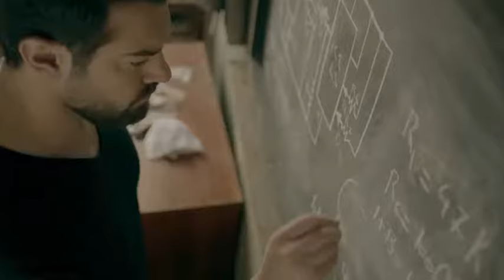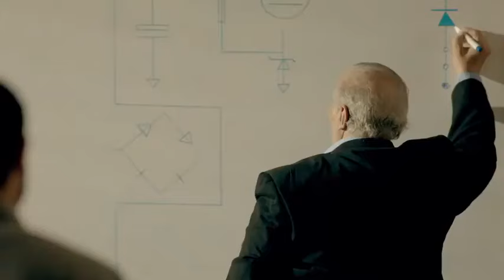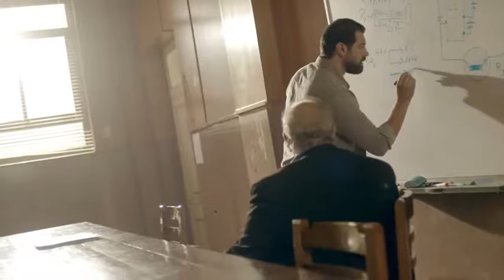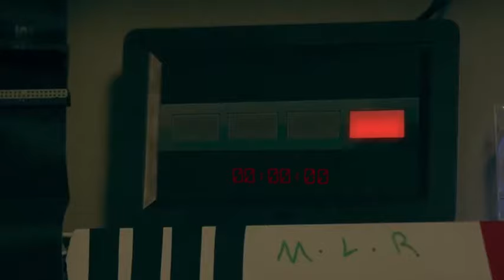حصريا الحلقة الواحدة العشرون من مسلسل "الغريب" | بطولة عمرو يوسف واحمد عز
تدور أحداث المسلسل في قالب بوليسي اجتماعي عن سليم (عمرو يوسف) ، وزوجته (كندة علوش) اللذين يعيشان حياة عادية مستقرة، ولكن تنقلب الأحداث، وتتداخل الظروف، ويضطر (سليم) لارتكاب العديد من الجرائم .

الغريب مسلسل مصري ، من اخراج حسين المنباوي وبطولة احمد عز وكندة علوش وعمرو يوسف ومحمد فراج وناهد رشدي وياسر علي ماهر وعزت بدران وهبة عبد الغني

طاقم العمل

احمد عز
كندة علوش: غادة/زوجة سليم
عمرو يوسف: سليم فواز
محمد فراج: بهاء
ناهد رشدي: والدة غادة
ياسر علي ماهر: اللواء مجدي
هبة عبد الغني: علياء